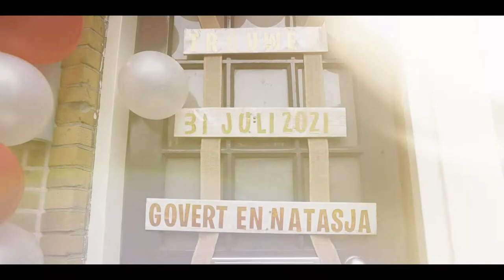Wedding Trailer - Natasja & Govert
Official wedding trailer of Natasja & Govert. They got married on 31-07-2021 in Zoetermeer.

MAIN CAMERA - Canon 60D
WIDE LENS - Canon 10-18mm
MACRO LENS - Canon 100mm
ZOOM LENS - Canon 17-40mm
MAIN LENS - Canon 18-135mm

MUSIC I USED:
CHPTRS - Let the New Begin

EDITED ON
Adobe Premiere Pro and After Effects